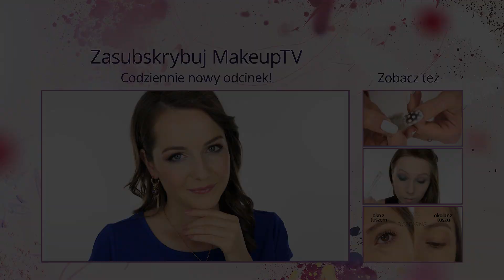Wyszykuj się z Mileną od stóp do głów! Full look na co dzień lub na wieczór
Dziś odcinek z serii Get ready with me, czyli  full look - makijaż, paznokcie, biżuteria i... włosy! :) Jednym słowem będziecie mi towarzyszyć podczas przygotowania do wyjścia. Gotowi? To zaczynamy!

To pierwszy filmik tego typu na kanale, zatem dajcie znać czy chcecie takich więcej. ;)

Pewnie jesteście ciekawi czego używałam po kolei... Już wam mówię :) Podzielę je na sekcje, bo tak będzie łatwo.

Manicure:
Kuracja do paznokci 5w1 27318

Makijaż:
Podkład rozświetlający Luxe Miracle nude bodice 37036 Aktualnie niedostępny on-line
Kremowy korektor „idealna cera” w kompakcie fair 35873
Aktualnie niedostępny on-line
Puder prasowany „ostatni akcent” translucent 16485
Poczwórne cienie do powiek w odcieniach:
mocha latte 04564
jeans 45435
Dwustronna kredka do oczu Avon Glow golden nude 43828

Biżuteria:
Kolczyki cynthia 48074

Dodatki:
Kosmetyczka z laserowo wycinanym wzorem 26849